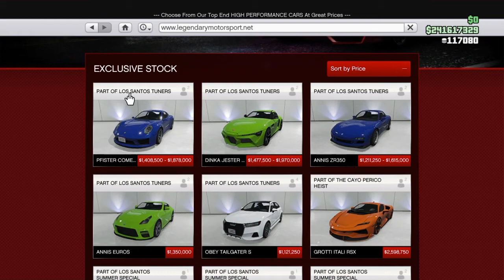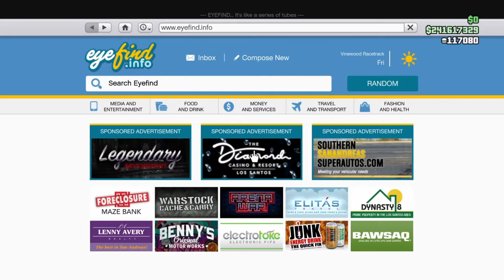Gta Weekly Update 7/29/21 Z-type and New Prize Car